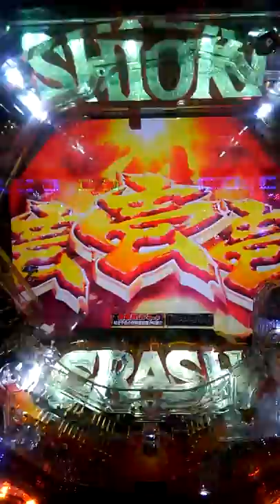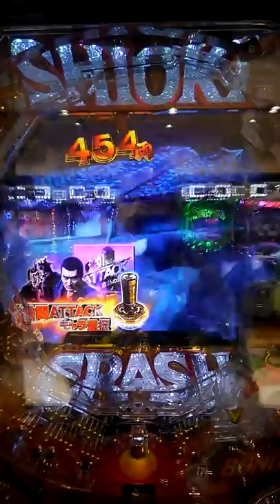パチンコ新必殺仕置人より、巳代松仕置リーチ大当たり。必殺仕事人とはまたわけがちがうね。☺